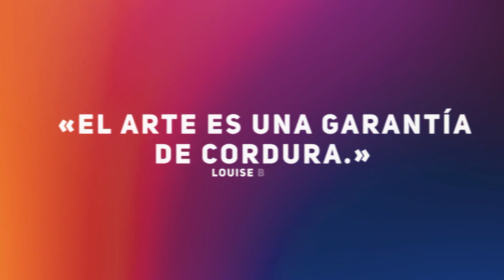MADRYN | A pura música, para disfrutar durante el fin de semana